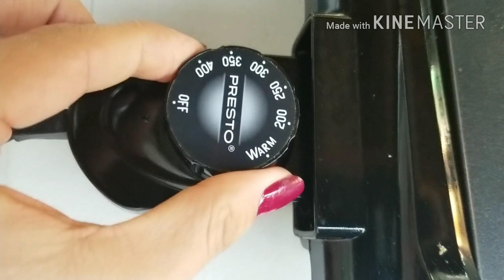2 IDEAS PARA PANCAKES 🥞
Hola amigos!! Aqui les tengo dos ideas para que desayunen unos ricos y saludables PANCAKES!! Quien dise que comer saludable es aburrido o sin sabor!! No amigos es muy delicioso!!

SIGANME EN INSTAGRAM:🍎@ESTRELLITA26121

PARA MAS IDEAS DE MIS DESAYUNOS SALUDABLES!! Y SI HACEN AlGUNO ME GUSTARIA QUE ME  COMPARAN MANDANDOME UNA FOTO A MI INSTAGRAM!!👍😀😁😊